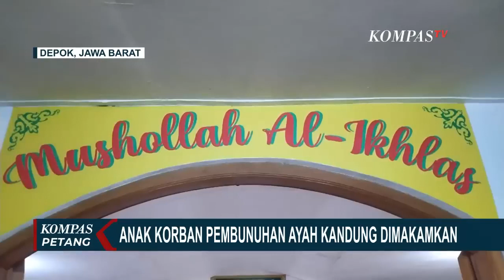Ayah Bunuh Anak Kandung Secara Brutal, Pelaku Mengaku Sempat Menkonsumsi Sabu di Malam Harinya!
DEPOK, KOMPAS.TV - Motif pembunuhan bapak terhadap anak dan istrinya di Depok, Jawa Barat/ mulai menemui titik terang.

Pelaku bernama  Rizky Noviyandi Achmad terus menangis saat Polres Depok merilis kasus pembunuhan anak dan penganiayaan istri di Tapos, Depok.

Dari hasil pemeriksaan, pelaku nekat menghabisi nyawa anak dan menganiaya istrinya seusai cek cok dengan istri yang minta cerai.

Pelaku juga mengaku sempat mengkonsumsi narkoba jenis sabu malam harinya.

Pelaku kalap membunuh dan menganiaya korban setelah melihat sang istri hendak pergi membawa kedua anak mereka.

Jenazah Keyla Putri Cantika, korban kebrutalan ayah kandungnya di Jatijajar Tapos Depok, Jawa Barat dimakamkan tak jauh dari tempat tinggalnya usai diotopsi di Rumah Sakit Polri Kramat Jati, Jakarta Timur, Selasa (1/11/2022) lalu.

Sang kakek yang sangat terpukul dengan kematian cucunya menyerahkan proses hukum kepada polisi.